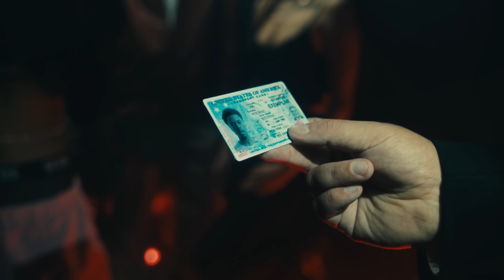Pi'erre Bourne - What I Gotta Do (Official Music Video)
Music video by Pi'erre Bourne performing What I Gotta Do.